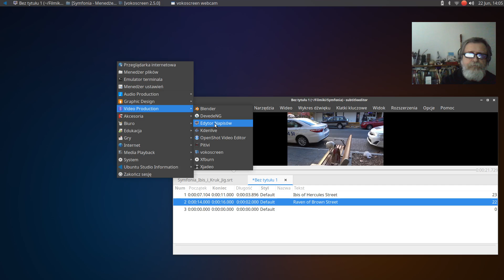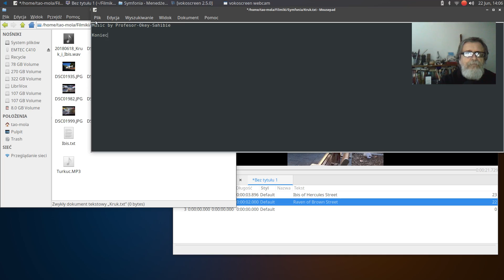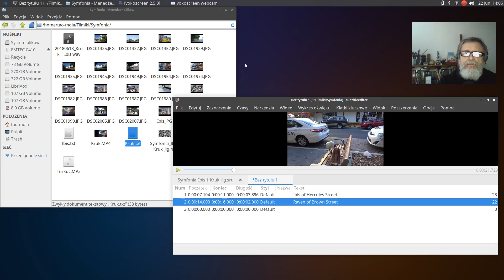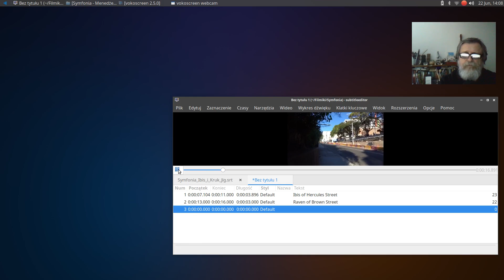Dzienniczek 20180622 Edytor Napisów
Pierwszy raz uruchomiłem edytor napisów do filmów w Ubuntu Studio. Myślę, że dobrze mieć jakieś ogólne pojęcie jak to działa.